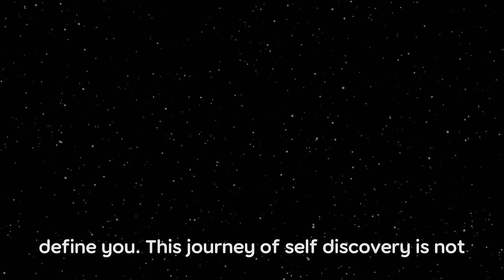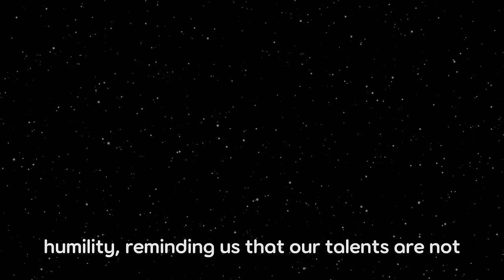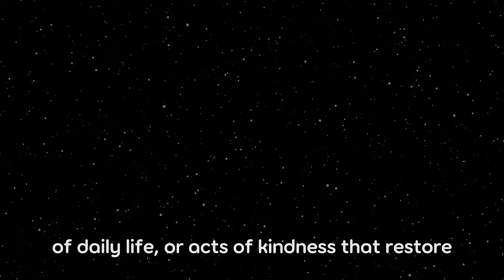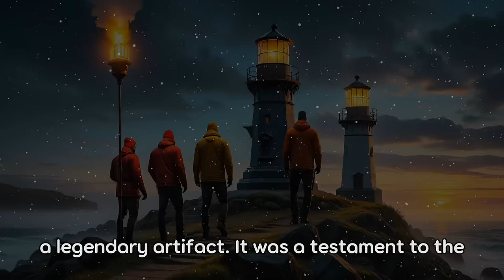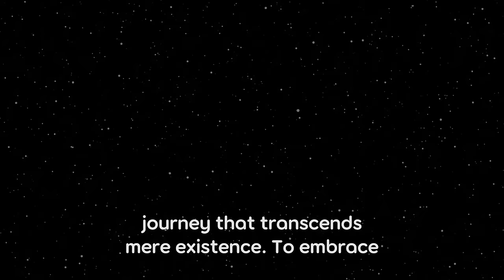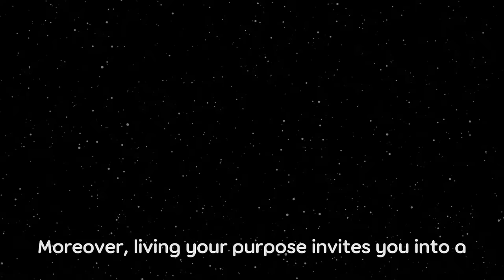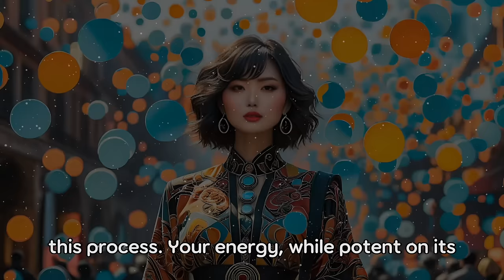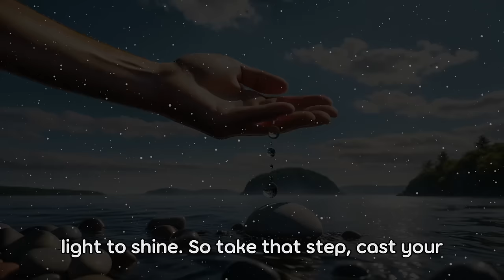Your Energy is a Gift that Can Transform the World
🌌✨ Welcome to Astral Atom, where we dive deep into the mystical realms that bridge the known and the unknown. In today's enchanting episode,  we unravel the profound power of personal energy and its transformative impact on the world around us. 🔮🌿

Key Highlights:
- 🌀 **Discovering Your Unique Energy**: Venture with us as we explore the importance of understanding and harnessing your individual energy. It's a journey into self-discovery, where courage, honesty, and self-awareness illuminate the path to your true essence.
- 🌊 **The Spiritual Phenomenon of Energy**: Delve into the mystical aspects of personal energy and its connection to the universal force that binds all existence. Learn how your energy influences not only your life but those around you and the fabric of the universe itself.
- 🕸️ **Tales of Arachne and the Power of Gifts**: Through the tale of Arachne, discover the beauty and potential of your talents, as well as the importance of humility and wise use of your gifts.
- 🌱 **The Symphony of Community and Collaboration**: Experience the magic of collective endeavors, where diverse talents and visions create something greater than the sum of their parts.
- 🌺 **Living Your Purpose with Persephone’s Journey**: Embrace the cycles of personal transformation with the story of Persephone, a powerful allegory for growth, renewal, and living a life aligned with your purpose.

🎥 This episode is a must-watch for anyone seeking to deepen their connection with their inner self, tap into their spiritual energy, and make a positive impact on the world. Whether you're embarking on a journey of self-discovery or seeking to enrich your life with purpose and passion, let Arie's magical narration illuminate the way.

👉 Remember, your energy is a gift, not only to yourself but to the entire cosmos. Embrace it, share it, and watch as the world transforms around you.